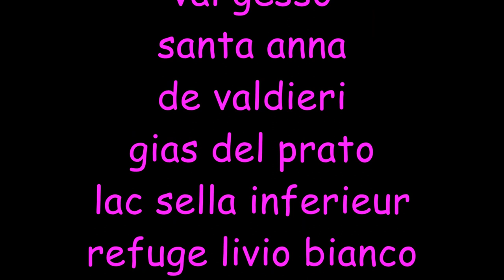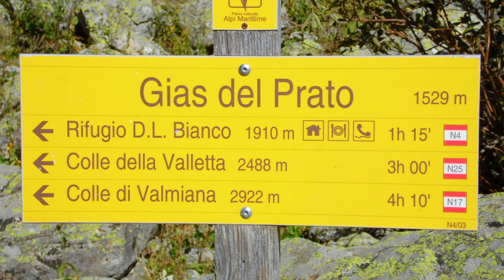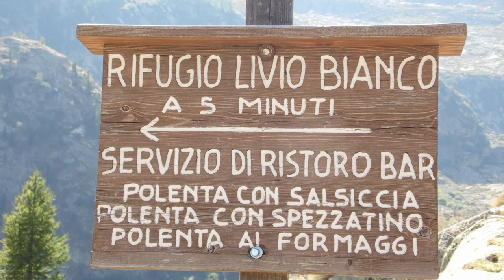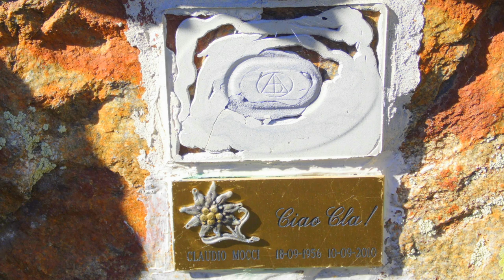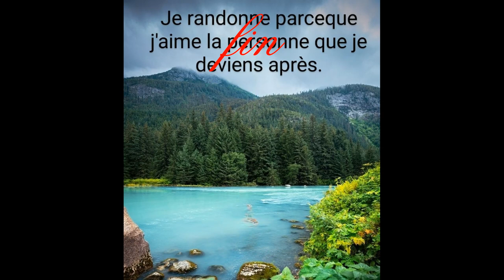randonnée piémont italie, refuge livio bianco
Randonnée val gesso "piémont italie" refuge livio bianco et lac sella